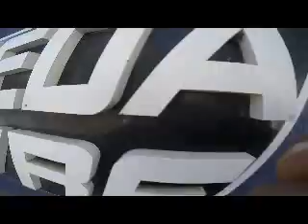Salto de Paraquedas do Jair M na Queda Livre Paraquedismo 24 07 2015